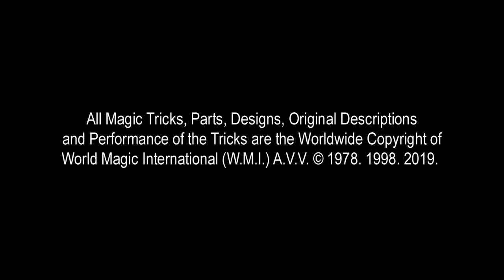523 WHERE DID THE KNOT GO